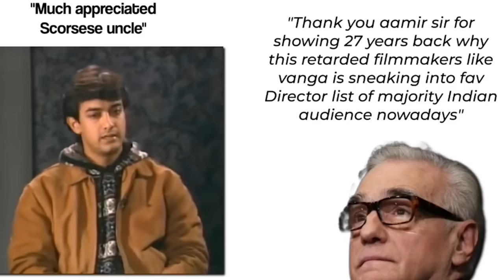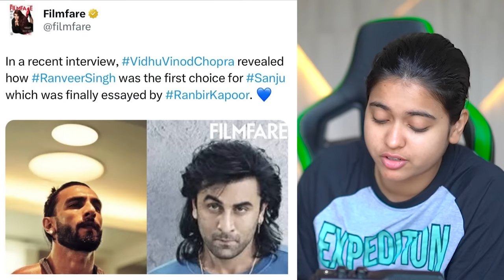Animal - Why are people hating it? | Saloniyaapa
for alag type ka content
See you very soon in the next video! Love & Respect .❤️